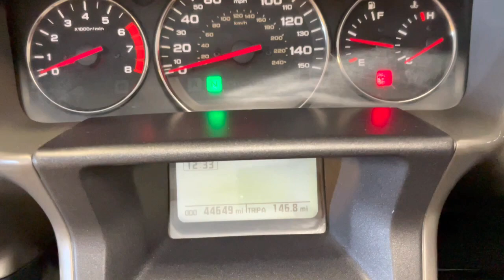Honda GL 1800 TRIKE (2007)